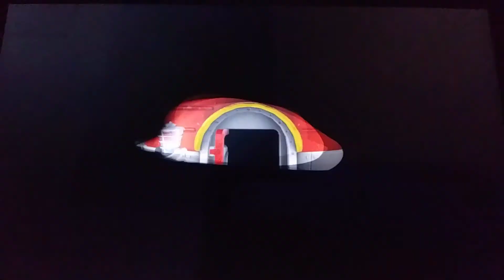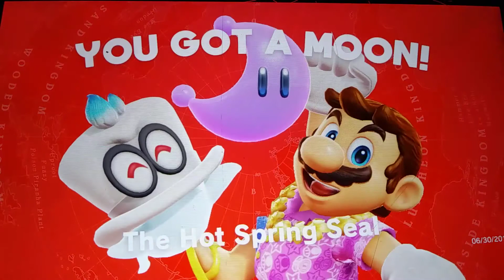Super Mario Odyssey - Part 13: Seaside Kingdom (1/2)